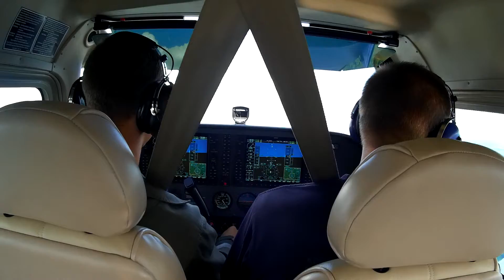Skrydis virš Galvės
Galvės ežeras, Trakų pilis.